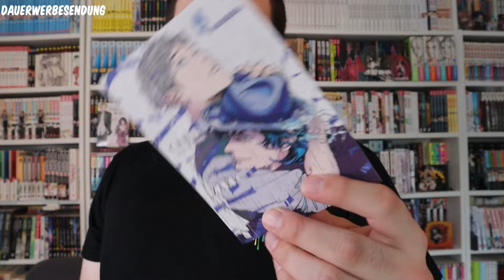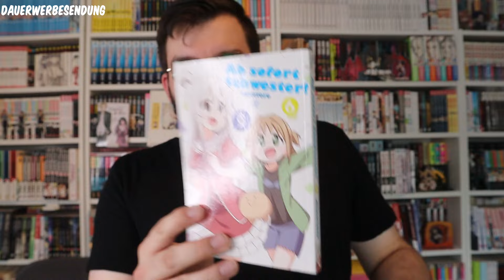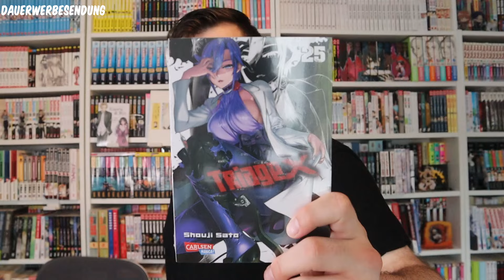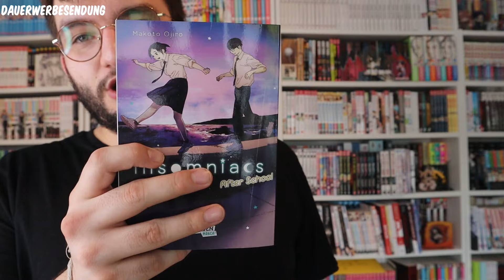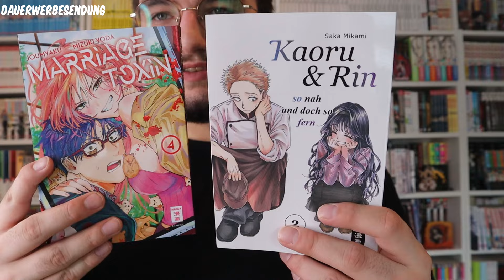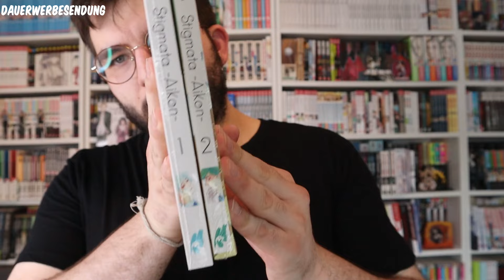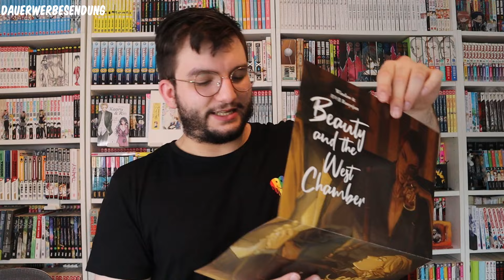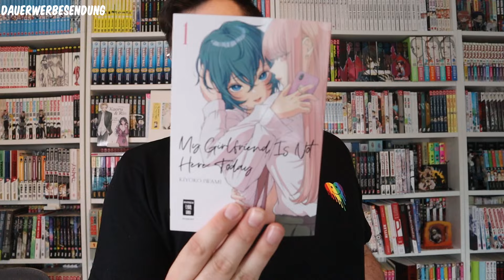Viele neue Manga von Manga-Ecke.de || Unboxing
Danke an die Manga-Ecke.de!

Wichtige Links

Timestamps